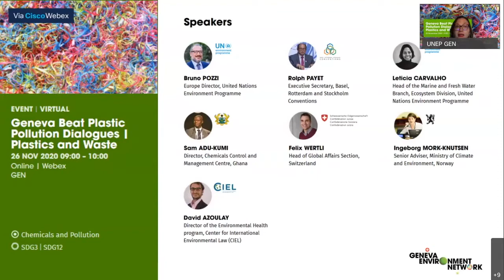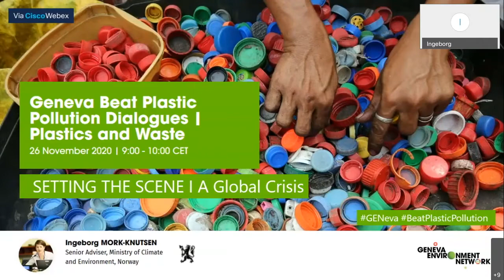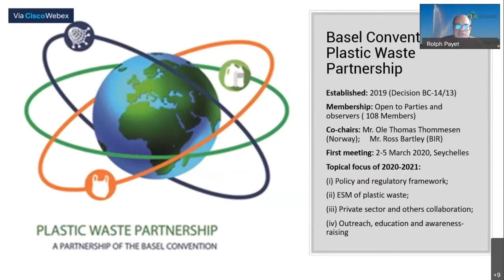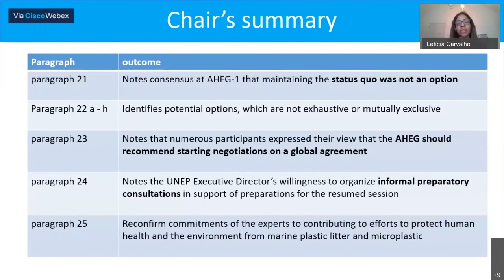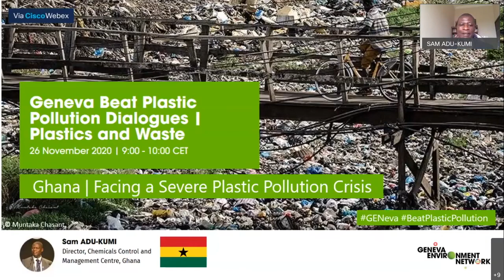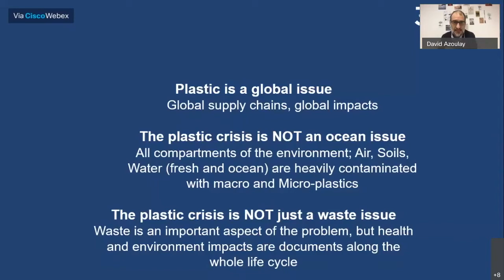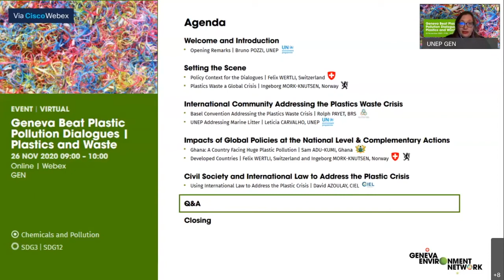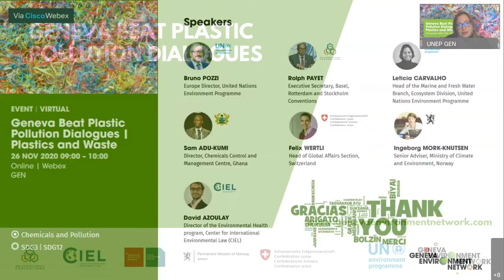Plastics and Waste | Geneva Beat Plastic Pollution Dialogues | 26.11.2020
We were live for the first session of the GENeva BeatPlasticPollution Dialogues, discussing
plastics and waste. Leading experts discuss what the different stakeholders have achieved at all levels, and governance options being proposed to reduce or eliminate plastic waste, as well as the next steps ahead and propositions to address the main challenges identified.

With representatives from UN Environment Programme, the Secretariat of the Basel, Rotterdam and Stockholm conventions, Ghana, Switzerland, Norway, and the Center for International Environmental Law.

The Dialogues aim to facilitate further engagement and discussion among the stakeholders in International Geneva and beyond. In addition, they intend to address the plastic crisis and support coordinated approaches that can lead to more efficient decision making.
This series is organized in collaboration with UN Environment Programme, the Center for International Environmental Law, the Global Governance Centre at the Graduate Institute, the Secretariat of the Basel, Rotterdam and Stockholm conventions, Norway and Switzerland.